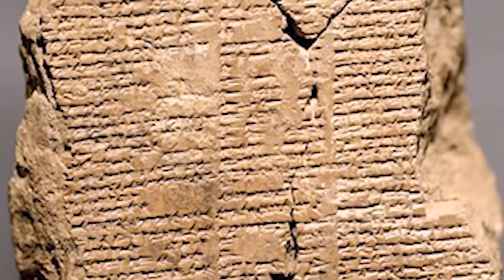Camera Quay Được Rồng Xuất Hiện | Rồng Có Thật Không ? | Ku Khoa Vlog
Rồng được xem là Linh vật chỉ có trong truyền thuyết, tuy nhiên có rất nhiều video quay được sự xuất hiện của Rồng.. các bạn cùng mình xem nhé..
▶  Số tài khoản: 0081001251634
▶  Tên: Dương Anh Khoa
▶  Ngân hàng: VietcomBank
▶  Chi Nhánh: Thành Phố Bà Rịa

-- Những đóng góp của mọi người giúp mình phần nào động lực để tạo ra những video hay hơn, mình rất trân trọng điều đó.. Cám ơn tất cả mọi người.